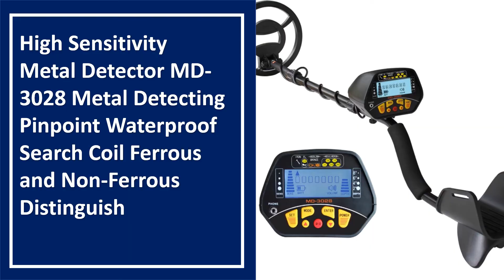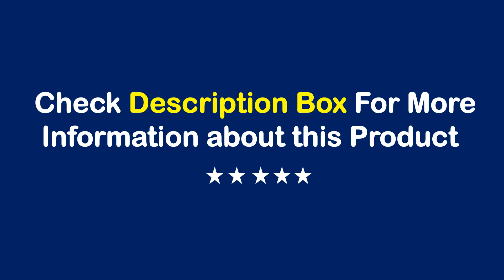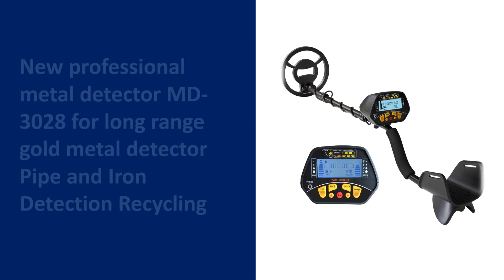TOP 10 Best Metal Detector in 2022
01. Metal Detector UnderGround depth 1.8m Coil Waterproof Scanner Finder Tool 1200mAh Battery Gold Digger Treasure Seeking Hunter

02. TIANXUN TX-850 Metal Detector Underground Depth 2.5m Search Finder Gold Detector Treasure Hunter Detecting Pinpointer Waterproof

03. Metal Detector UnderGround depth1.8m/3m AR944M Scanner Finder tool 1200mA li-Battery for Gold Digger Treasure Seeking Hunter

04. Professional Metal Detector High Performance Underground Metal Detector MD6250 Three Detect Mode Coins Jewelry All Metal MD-6250

05. High Sensitivity Metal Detector MD-3028 Metal Detecting Pinpoint Waterproof Search Coil Ferrous and Non-Ferrous Distinguish

06. MD6450 Data Show and Back Light Function Gold Metal Detector Pro MD-6450 Underground Long Range

07. All-Sun TS180 Professional Underground Metal Detector Waterproof Gold Finder Treasure Hunter Length Adjustable

08. TX-960 Professional Underground Metal Detector Search Pinpointer Gold Detect Treasure Hunter Scanner

09. Metal Detector Underground Depth 2.5m Scanner Search High precision Gold Detector Treasure Hunter Detecting Pinpointer MD830

10. New professional metal detector MD-3028 for long range gold metal detector Pipe and Iron Detection Recycling